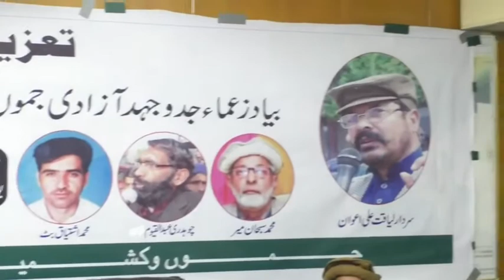Speech Raja Muhmmad Sajjad Khan 14-12-2020